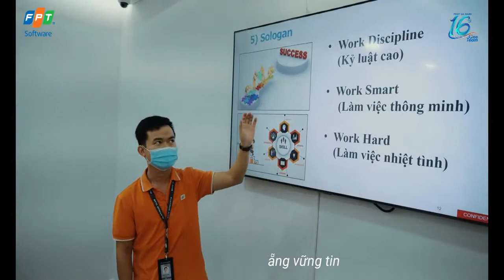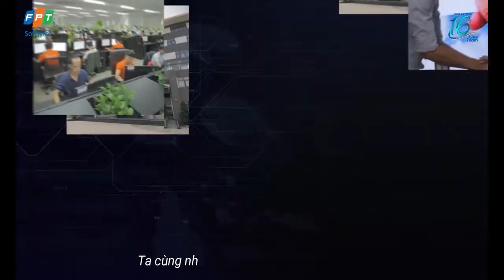FPT Software Đà Nẵng - 16 năm vượt trùng dương